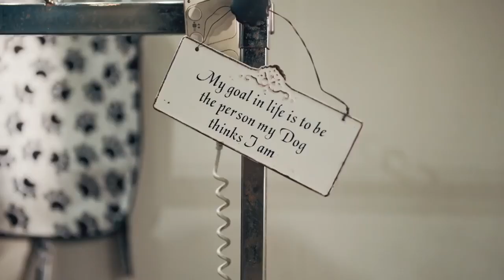John Grant - Love Is Magic (Official Video)